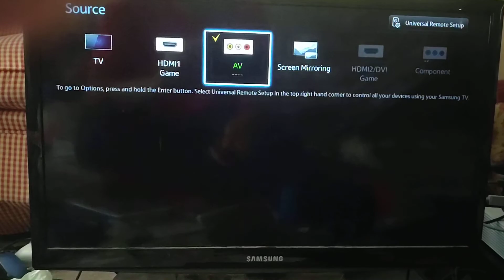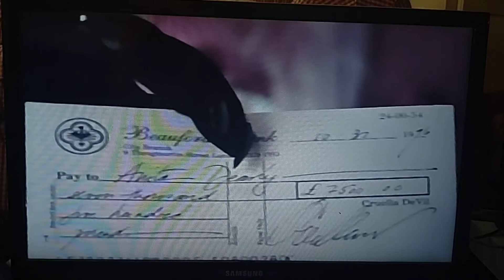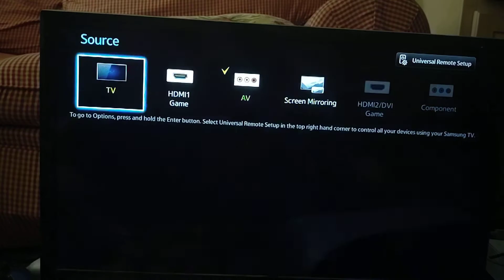101 Dalmatians (1996 Live Action) 1997 VHS Cruella Tries to Buy The Puppies Scene